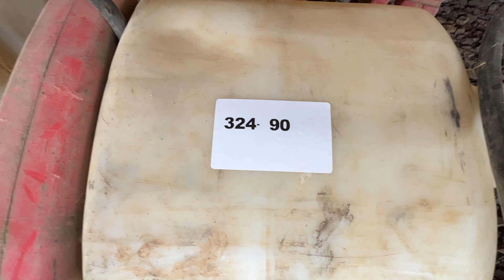2" Fire Hose w/Twist Lock Fittings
Location: Cathlamet WA ***Complete Dispersal*** Includes 20 sections of fire hose and 4 plastic spray water cans. * This item is located in Cathlamet, Washington.